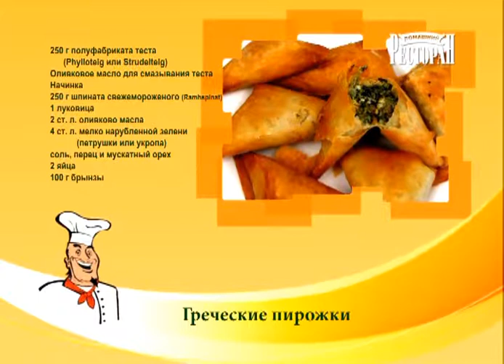Греческие пирожки. Домашний ресторан